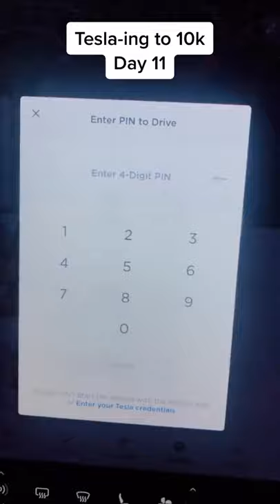78 Tesla Key Stolen This tip may save you by ceooftesla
Hi Guys!!!

I am providing you Tesla Failed Shorts Video